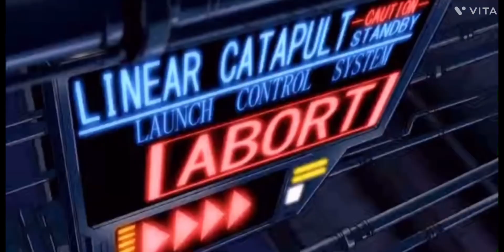フリーダム達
3機のフリーダム